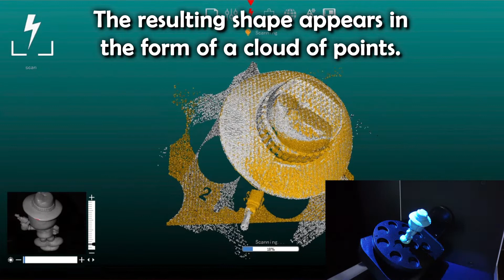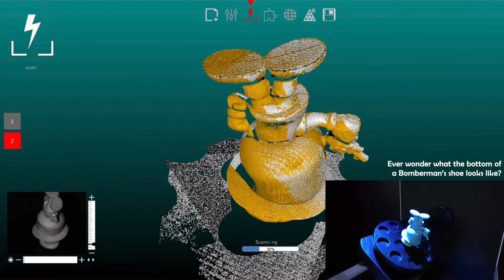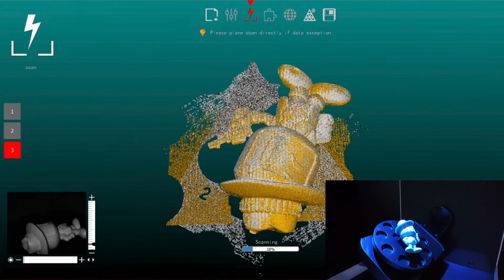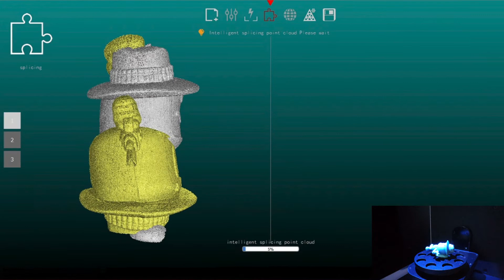3D Scanning Retro Bomberman Toys - Bomber Kid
This is a 3D scan of a keshi gomu rubber figure depicting Bomber Kid from Super Bomberman 3 for the Super Famicom/SNES.

(Note: the latest scans may take a bit to appear in this list, but you can always access the direct download link from the QR code in the video)